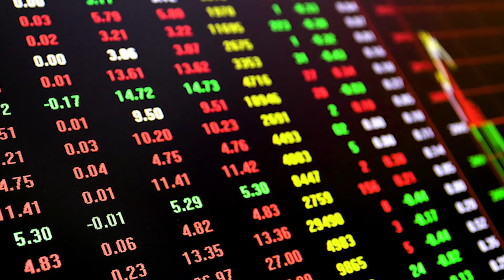Six Hundred Atlantic - Season 2 Trailer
The nation's child care system is broken. Parents strain to afford it, low-paid workers struggle to stay in it, and quality care is hard to find. Advocates say the pandemic has shown a healthy child care sector is critical to a healthy economy, and it’s time for major reform. In Season 2 of Six Hundred Atlantic, a podcast produced by the Federal Reserve Bank of Boston, we explore the often-overlooked child care sector. Is change ahead, or will history repeat itself?